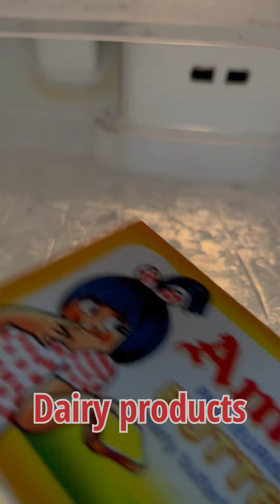How to organise a fridge